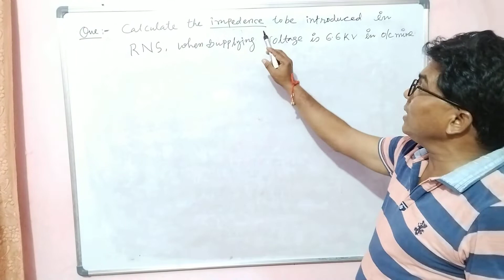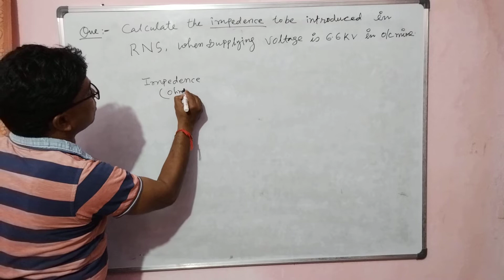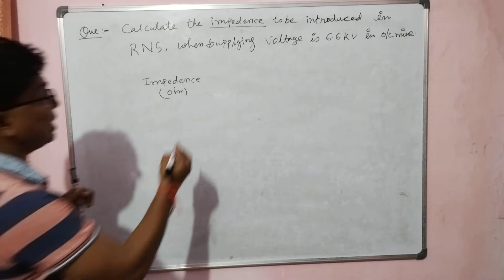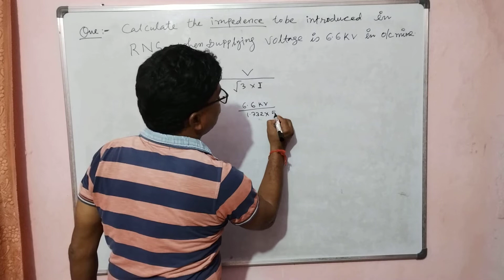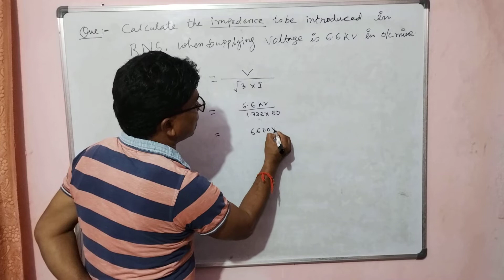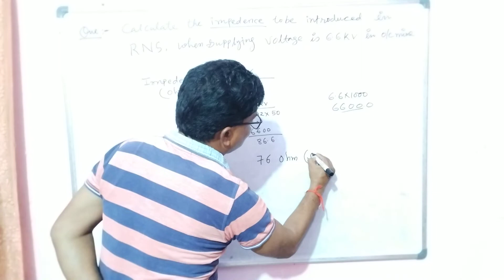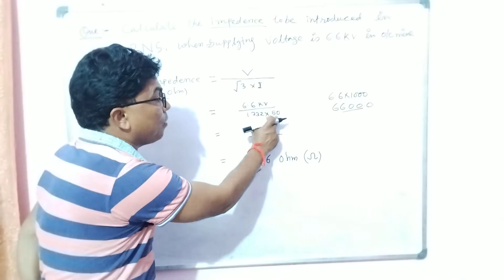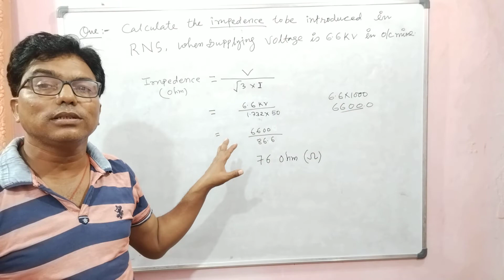Calculation of Impedence to be introduced in Restricted earth neutral system